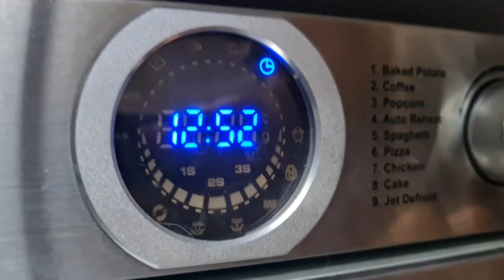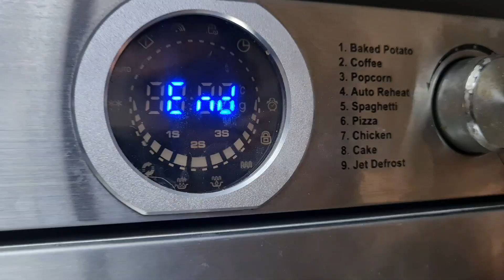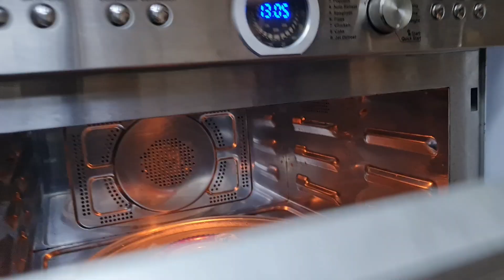10 Genius hacks that you can do anywhere!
Ideas and hacks that take the tech to a higher level and you can use them anywhere. These hacks and crafts will make your life easier

This channel will teach you a cool idea or invention and maybe even a trick every day so that you can use them, so don't forget to subscribe to our YouTube channel.